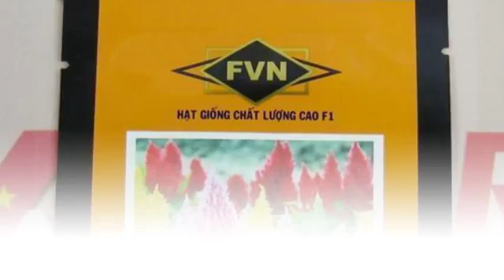Giống bông mào gà lửa CELOSIA CEL314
Liên hệ: Phòng bán hàng Robinson - Cty Hòa Lạc Tel: - Giống hạt hoa mào gà , Giống hoa mào gà , Hạt hoa mào gà, Hoa mào gà lửa Mix - CEL314 Castle , CEL314 Castle Mix , - CEL314 Castle Mix Mào gà lửa , Mào gà lửa CEL314 Castle , Mào gà lửa Mix, Mào gà lửa Mix CEL314 Castle , - CEL314 Castle Mào gà lửa Mix , CEL314 Castle hoa mào gà lửa Mix, Hoa mào gà lửa Mix - CEL314 Castle , Hoa mào gà lửa Mix - CELOSIA, Hoa mào gà lửa Mix, CEL314 Castle - hoa mào gà lửa Mix, CEL314 Castle Mix - hoa mào gà lửa, Hoa mào gà lửa - CEL314 Castle Mix , Hoa mào gà lửa - CELOSIA - CEL314 Castle Mix, Hạt giống hoa mào gà lửa CELOSIA Castle Mix , - Hạt giống hoa mào gà lửa Castle Mix , - Hạt giống hoa mào gà lửa CEL314 Castle Mix , Hạt giống hoa mào gà lửa, Hạt giống hoa mào gà lửa - CELOSIA - CEL314 Castle Mix